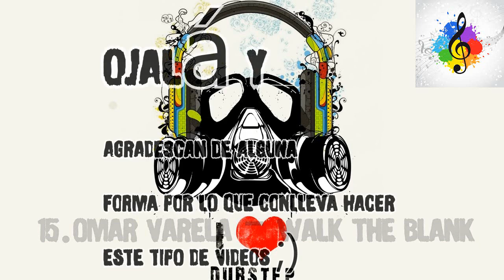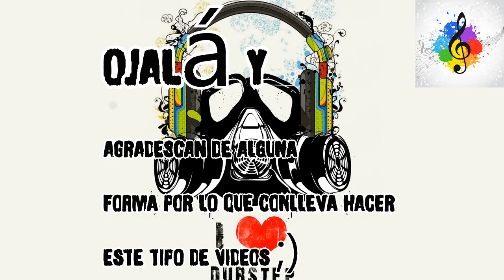DUBSTEP SIN COPYRIGHT [1 HORA]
Acá tiene una lista de muy buenos Dubstep de este 2015

La lista de las canciones:

1- Star Trail
2- Colebreakz
3- Who Came After X Kryptix
4- Bandwagon
5- Fallen
6- Photocopy
7- Perfection
8- Electricity
9-  Gerudo Valley
10- Happy Waves
11- Tomato Time
12- Elevate
13- Energize
14- Open Circuit
15- Walk The Blank